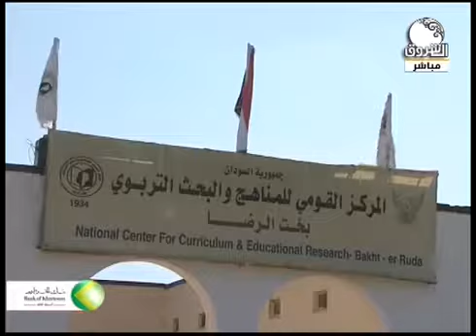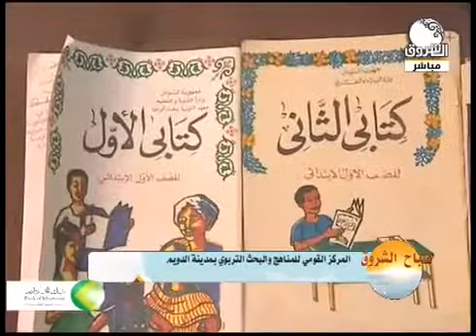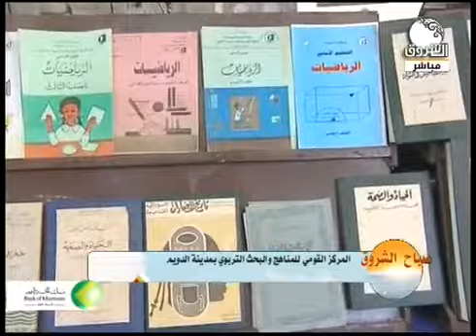المركز القومي المناهج والبحث التربوي بالسودان ، خطوات نحو التحديث - السودان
المركز القومي للمناهج والبحث التربوي بالسودان ، خطوات نحو التحديث - السودان
برنامج صباح الشروق
تقديم - معتصم محمد الحسن - عبلة علي
إعداد وقراءة ومونتاج - صديق السيد البشير
تصوير - جمال هاشم
إنتاج - قناة الشروق الفضائية - السودان